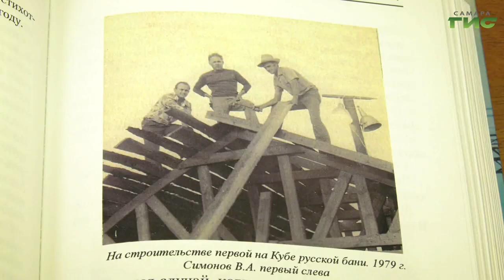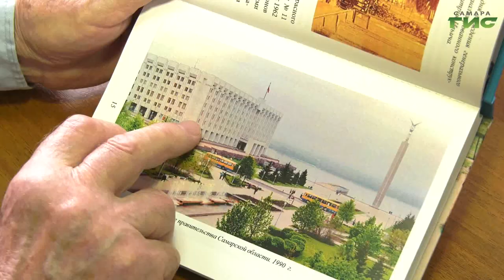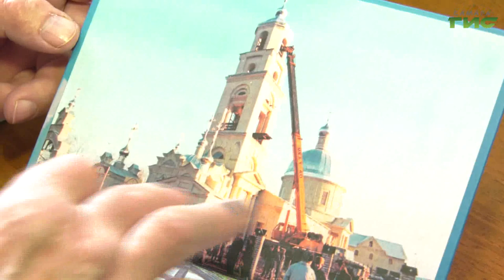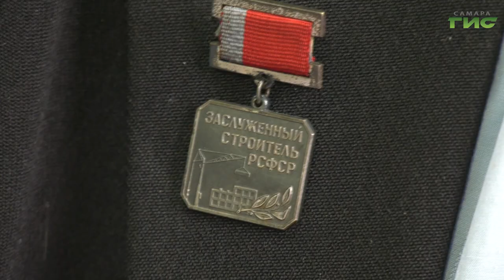В апреле исполняется 80 лет со дня создания строительно-монтажного треста №11 Самары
В апреле исполняется 80 лет со дня создания легендарного строительно-монтажного треста номер 11 Самары. Его давно уже нет, а здания, которые возвели строители, продолжают жить и радовать самарцев. Филармония, музей Алабина, Дом строителей, Театр юного зрителя, больница им. Пирогова, кардиодиспансер. А также огромное число жилых домов, в одном из таких живет бывший руководитель организации, почетный гражданин Самары, Виталий Симонов. Он проработал в тресте 35 лет и рассказал, как развивался город.